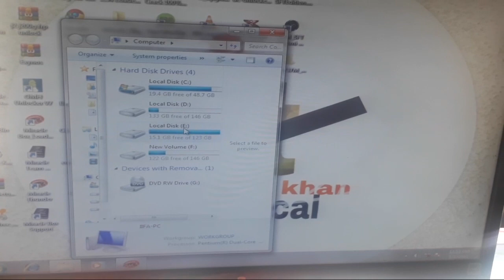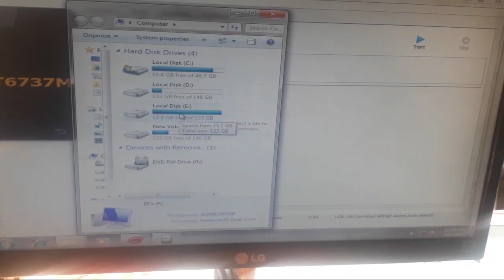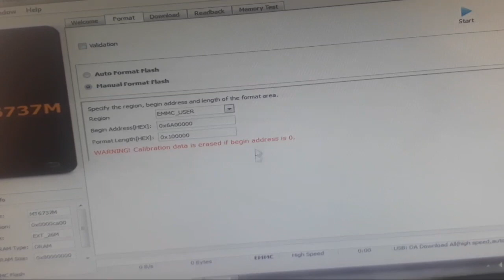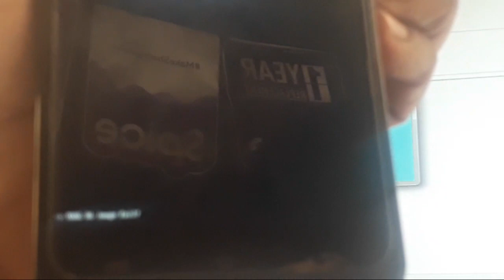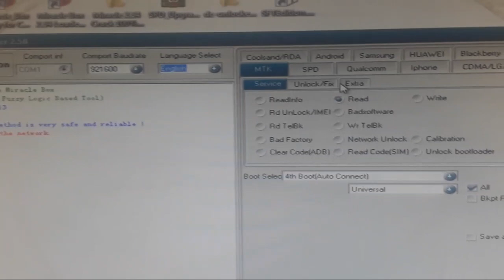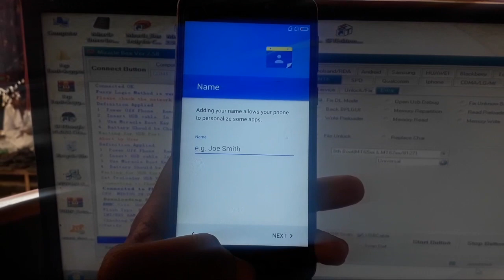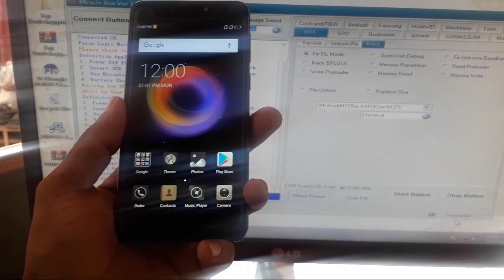How to fix Micromax Bharat5+/ B5+ frp bypass & tool DL image fail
Micromax Bharat 5 and Bharat 5+  frp bypass one click with tool DL image fail fix one click
( frp addressa 0x6a00000)
(0x100000)